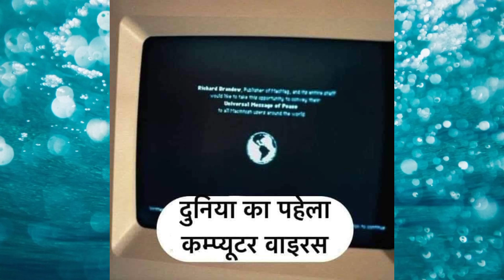duniya mai Pratham|| दुनिया मै प्रथम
दुनिया मै प्रथम